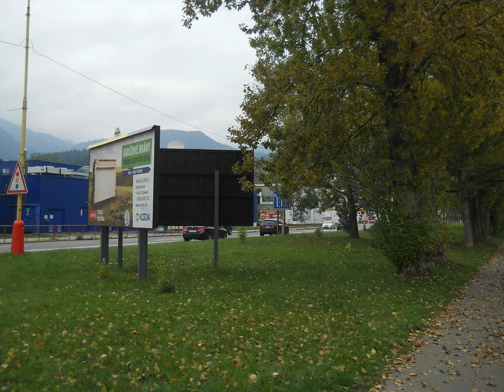Ružomberok 11.10.2015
Prezentácia fotografií mesta Ružomberok zo dňa 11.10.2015.